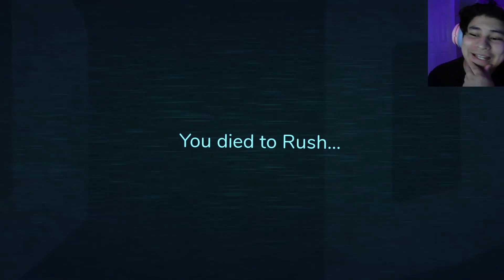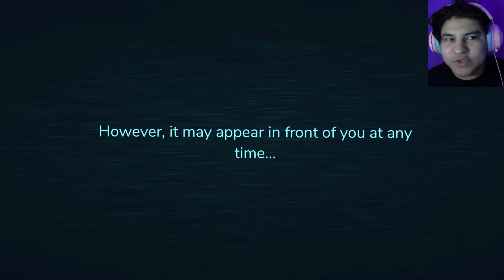ROBLOX DOORS IS TOO SCARY!!